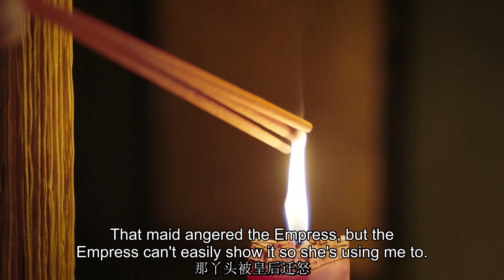嘉妃為了讓如懿不高興，竟然給婢女取如懿的小名！🌸ZX| Chinese Drama